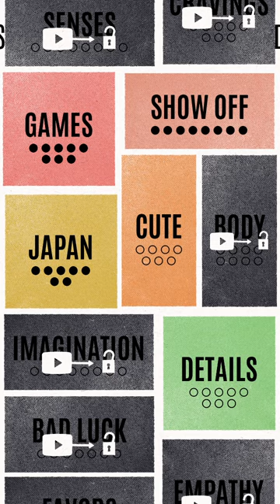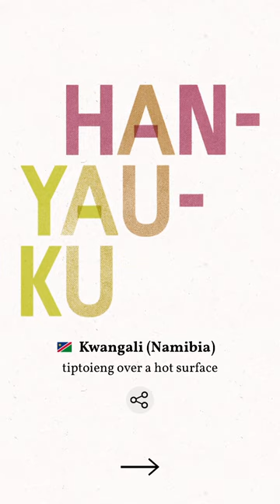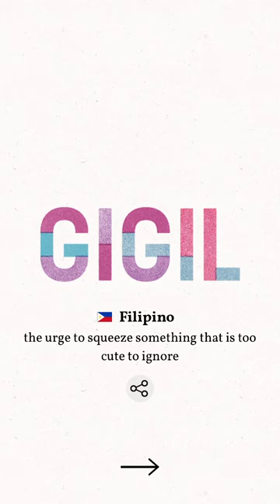Sticky Terms. Chapter "Cute". Walkthrough.